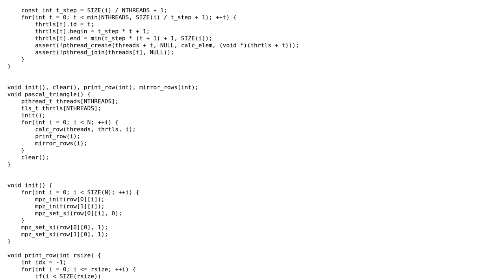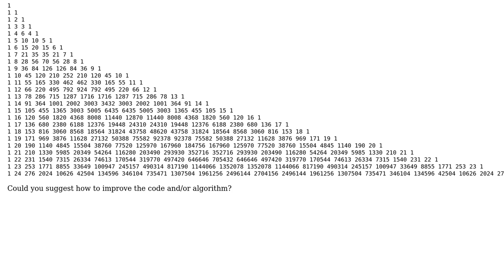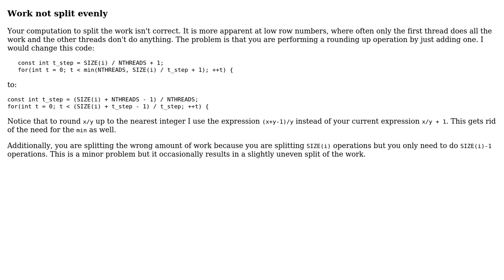Code Review: Pascal's triangle with libgmp and pthread in C (2 Solutions!!)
Code Review: Pascal's triangle with libgmp and pthread in C

With thanks & praise to God, and with thanks to the many people who have made this project possible! | Content (except music & images) licensed under CC BY-SA | Music | Images & others | With thanks to user vnp user theoden8 user JS1 user ferada and the Stack Exchange Network Trademarks are property of their respective owners. You are responsible for your own actions.